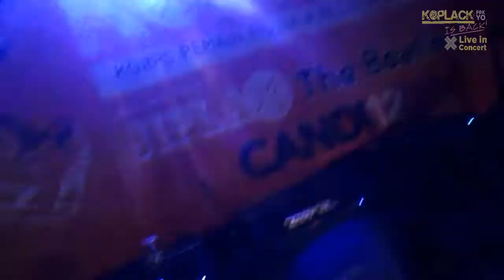KOPLACK Live in Concert 2015 - Part 2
KOPLACK Feat PAKYO IS BACK, 23 Mei 2015. Song "Whole Lotta Love"